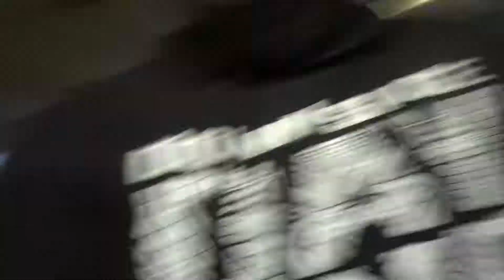WWE CLASH OF CHAMPIONS VLOG!!!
What's up everyone how's its going! I hope you enjoy this vlog also I hope you have a very good Christmas/Holiday